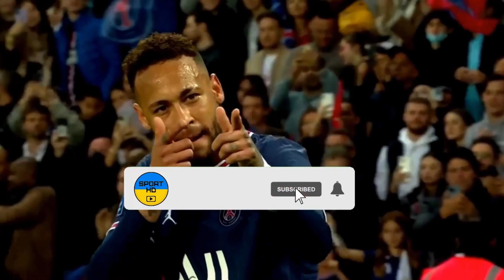Brescia - SPAL My reactions and comments FIFA 23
This video will play Brescia - SPAL reactions